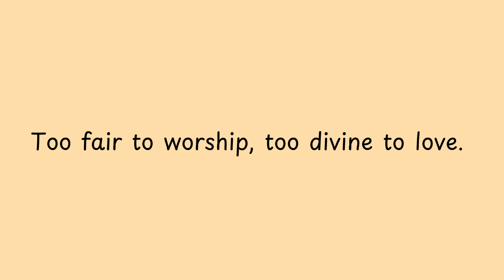Too fair to worship, too divine